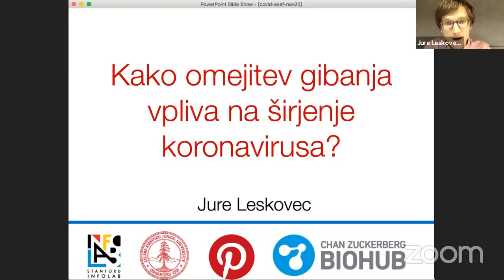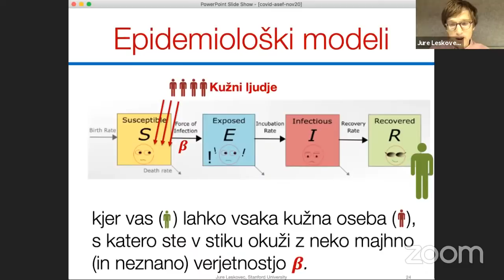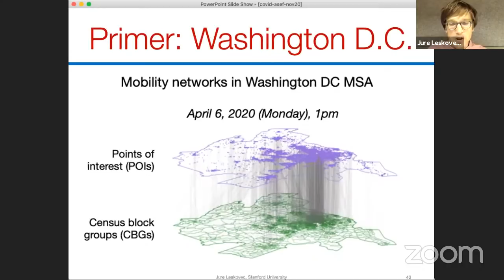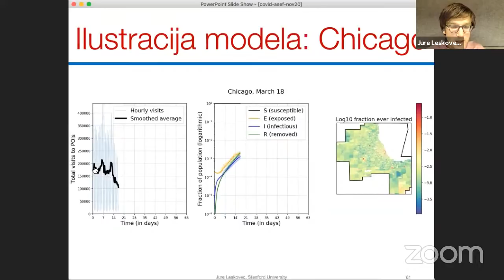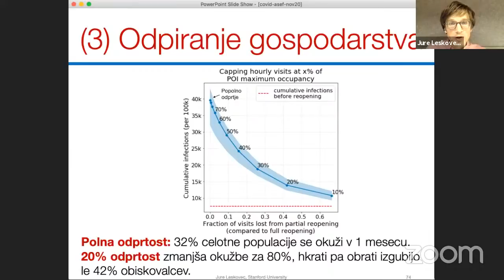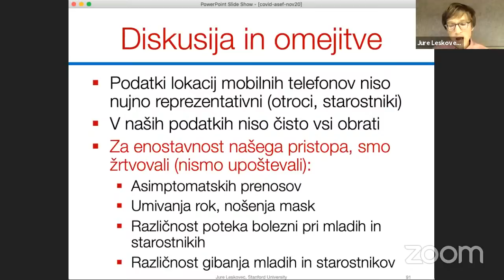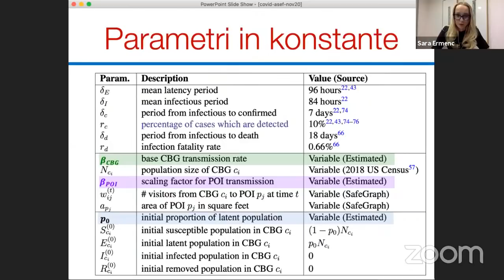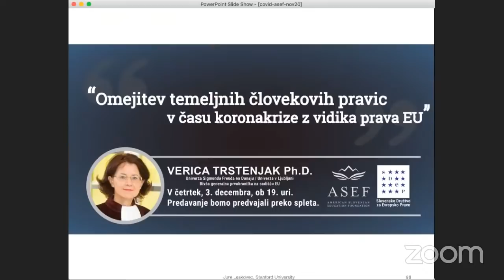Jure Leskovec: Kako omejitev gibanja vpliva na širjenje koronavirusa?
Pandemija COVID-19 je drastično spremenila naše obnašanje in potovalne vzorce. Kljub temu pa še ne obstajajo epidemiološki modeli, ki bi na podlagi potovalnih vzorcev ljudi ter ukrepov za omejitev gibanja natančno napovedali širjenje koronavirusa. Na predavanju bo dr. Jure Leskovec predstavil odmevno raziskavo, sprejeto v prestižno znanstveno revijo Nature V njej so s podatki položaja mobilnih telefonov gibanja 100 milijonov ljudi v 10 največjih metropolah v ZDA uspeli zelo natančno napovedati potek širjenja virusa. Njihov model lahko služi tudi kot orodje za sprejemanje odločitev pri sproščanju ukrepov. In nenazadnje njihov pristop tudi razloži zakaj so socialno ogroženi bolj podvrženi virusu - socialno ogroženi so manj ostajali doma, hkrati pa so se gibali po bolj rizičnih lokacijah.

Dr. Jure Leskovec je izredni profesor za računalništvo na univerzi Stanford, glavni znanstvenik na Pinterestu, prav tako pa tudi preiskovalec v Biohubu Chan Zuckerberg.

Ameriško-slovenska izobraževalna fundacija (ASEF) organizira predavanje v okviru ASEF Speaker Series. ASEF povezuje znanstvenike in akademike po celem svetu. Več informacij najdete na